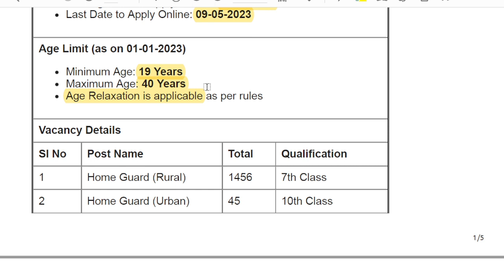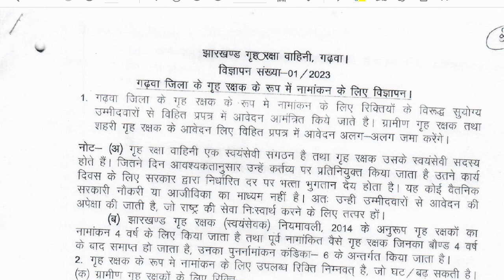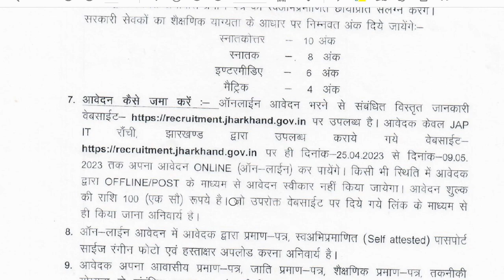Jharkhand Home Defense Corps Recruitment 2023 || Apply for 1501 Home Guard Posts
Jharkhand Home Defense Corps, Giridih has advertised a notification for the recruitment of Home Guard Vacancy. Those candidates who are interested in the vacancy details & completed all eligibility criteria can read the notification & Apply Online.

In this video we’ll walk you through:
- Important dates
- Age limits, educational qualifications
- Application fee
- Important instructions to the candidates for filling online application form

Apply Online: Available on 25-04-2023